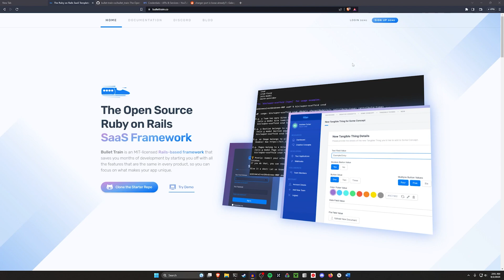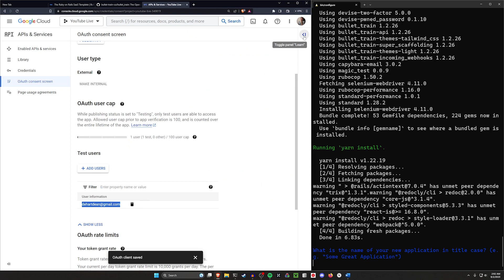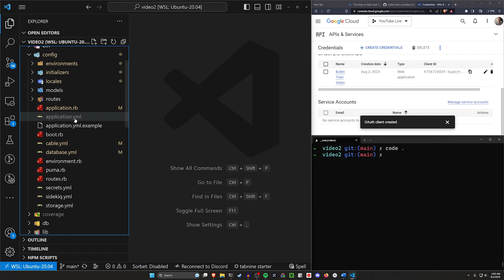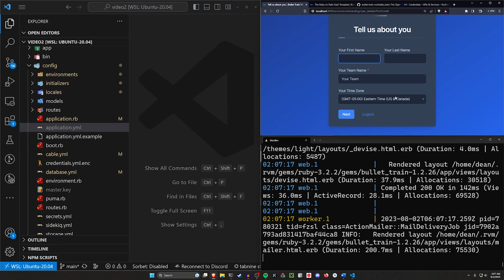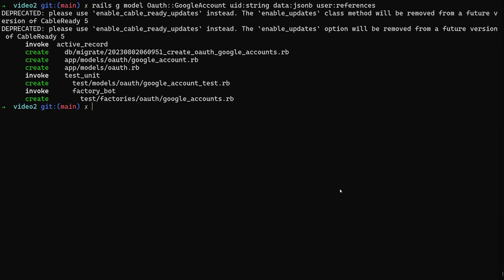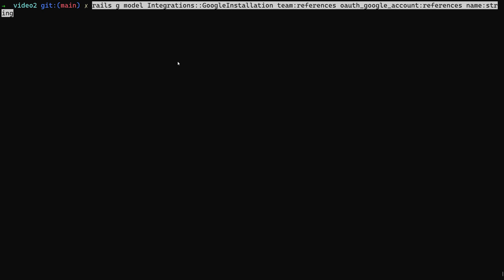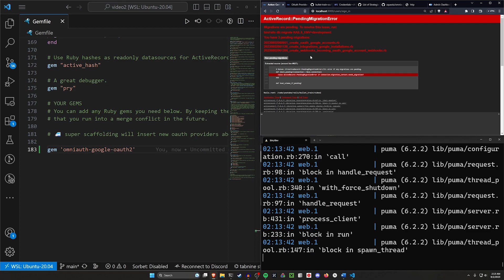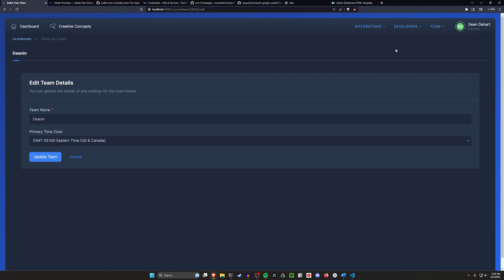Google OAuth in BulletTrain SAAS for Rails 7 | Ruby on Rails 7 Tutorial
Add Google OAuth login and create account links to your SAAS with 4 commands and 2 lines of code in this BulletTrain for Ruby on Rails 7 Tutorial